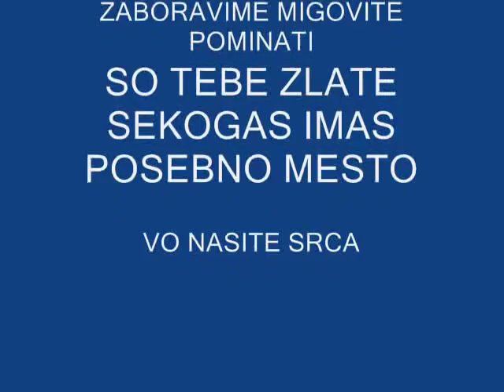za tebe brate :( :( ( R.I.P)